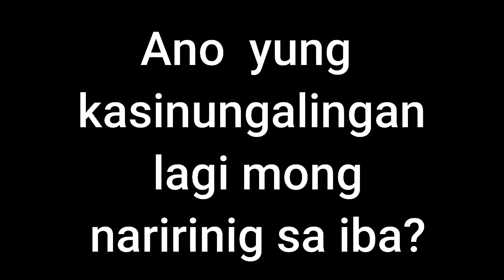Question #5 | KABAYAN Channel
Vlog Title : Question #5

Hi mga ka-travel, Have a Bless Day.

KABAYAN Channel
Travel Vlog